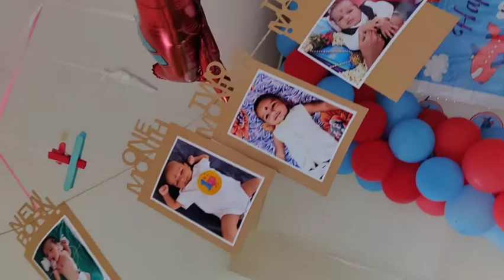VIHAAN 1ST BDAY🎉❤️